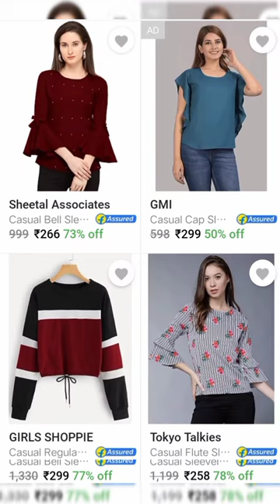Flipkart Big Bachat dhamaal February Sale 2022 जल्दी करे sale कल तक।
Hello guys,
 welcome back to another video...
Today I'm talking to about this product,,,
So pls watch video till the end, thanks for your interest,🤩🤩😍😍😍😍🤩
About this channel 🤖👇👇👇👇
This channel is related to all types online shopping for Girls,Boys,mens, women,and baby,  clothes collection,and latest fashion,trending wearing and  many more etc.

Products details 👇👇👇💯

Other social platforms 👇👇👇👇
Some Your Queries
Big Bachat dhamaal February sale
Big Bachat dhamaal 2022
Big Bachat dhamaal sale
Big Bachat dhamaal offer
girls big offers on Flipkart
Flipkart sale
women's sale
Flipkart Big bachat dhamaal
Flipkart offer
Big Bachat dhamaal offer women clothes
Flipkart shopping
online shopping
buy latest fancy dress
extra savings flipkart offer
Big Bachat sale dhamaal
Big Bachat dhamaal offer zone
party wear clothes offer
low price dress offer